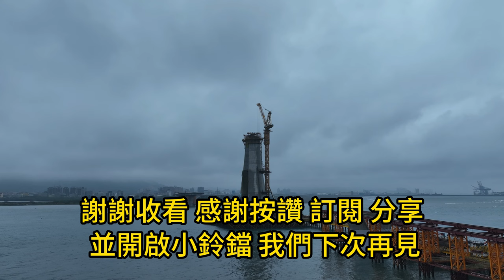2024.03.11 淡江大橋工程 主橋塔U23積極上升 第3層工作台樓板安裝 鷹架已拆至2層中側撐 P160鋼構廠鋼節塊組裝 淡水端各工區奮力推進中 4K